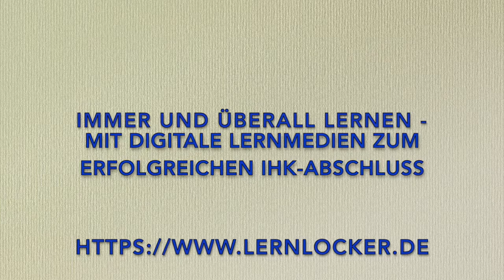Woraus besteht ein Werbeplan?